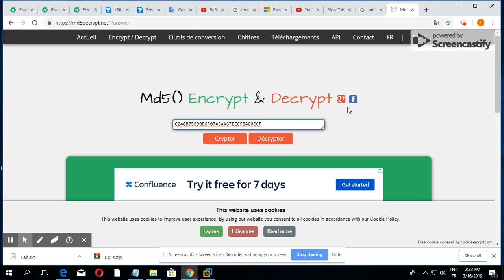Mar 16, 2019 2:32 PM